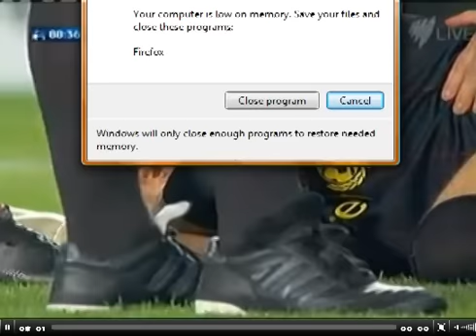Jeffren's debute, and Arshavin's Goal